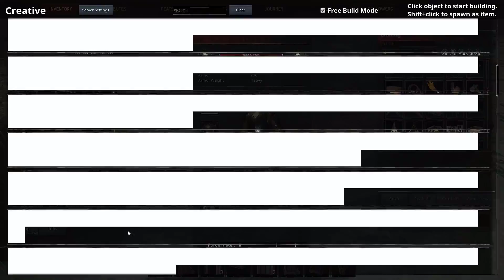Hanging Land Mansion - Ambiance Harmonious Design | CONAN EXILES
Timeline:
00:00 How was it done? - Speed Build
07:43 Map and Fly Tour
08:30 Walk Tour
10:12 Purge
10:30 Destroy Base

Sound Ambience - Sonido Ambiente 40
Lachm

Hybrid Trailer Epic
Alex MakeMusic

Morning Garden - Acoustic Chill
Olexy